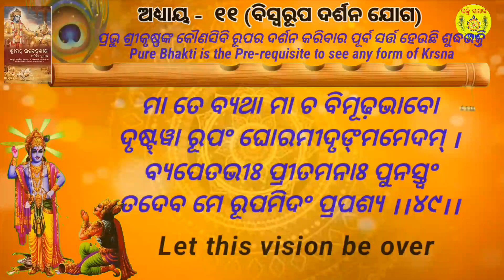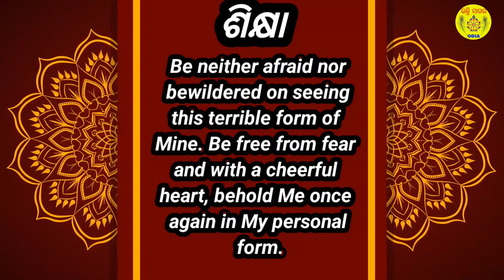Bhagavad Gita Chapter 11 Shloka 49 (Let this vision be over)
ମୋର ଏହି ଭୟଙ୍କର ରୂପ ଦେଖି ଭୟଭୀତ ହୁଅ ନାହିଁ କିମ୍ବା ବିଚଳିତ ହୁଅନାହିଁ । ନିର୍ଭୟ ହୋଇ ପ୍ରସନ୍ନ ଚିତ୍ତରେ, ପୁଣିଥରେ ମୋର ସାକାର ରୂପ ଦର୍ଶନ କର ।
Be neither afraid nor bewildered on seeing this terrible form of Mine. Be free from fear and with a cheerful heart, behold Me once again in My personal form.